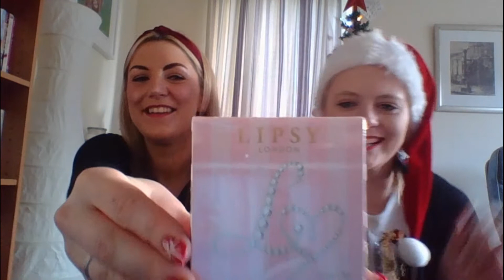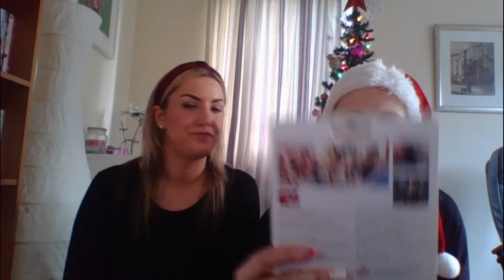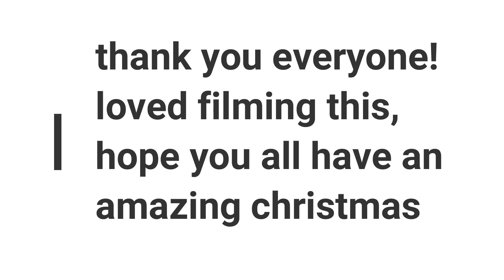Christmas swap with Helen (big sis)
Merry Christmas everyone. Cant believe its next week. This years went so fast. Was really great to film. sorry I haven't been that active just December has been really busy for me. to make up for it though I've got glossy box which is coming out this weekend on top of this one. if you like this please give it a thumbs up and subscribe.